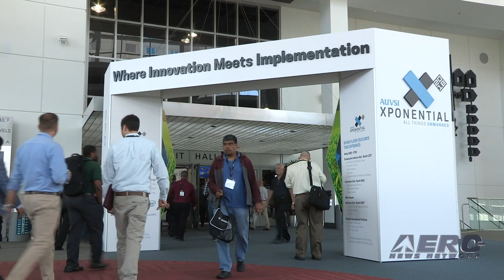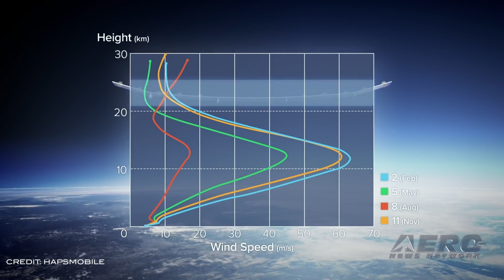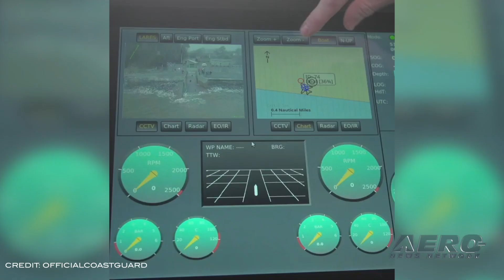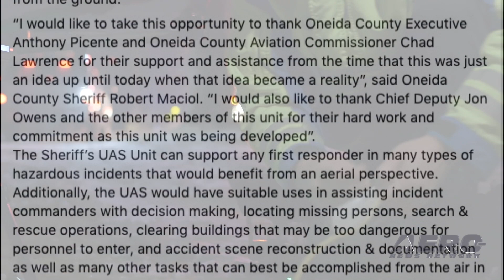Airborne-Unmanned 08.13.19: 'HAWK30' Authorized, UKCG Trial, Public Safety Drones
Also: SimActive, Atlas Multi-Drone System, UAS Public Safety Workshop, San Pablo Police Drone Unit

HAPSMobile has received a Certificate of Authorization from the FAA to fly “HAWK30,” a solar-powered unmanned aircraft, assembled in April 2019, to provide a stratospheric telecommunications platform system, in the stratosphere above the Hawaiian island of Lanai. As part of collaborative activities with the PPUTRC (Pan-Pacific UAS Test Range Complex), which is run by public university research institutions, HAPSMobile has been working with the University of Alaska Fairbanks and the University of Hawaii to conduct stratospheric test flights. The University of Alaska Fairbanks applied to the FAA on behalf of the three parties, and received authorization. The UK's Maritime & Coastguard Agency (MCA) is soliciting proposals from drone operators for a demonstration program to aid SAR and ship surveillance missions of the southwest coast of England. The MCA has published a request for proposals for a contract valued at about $1.2 million. The deadline for applications is August 19. The solicitation indicates that UAVs could help cut SAR and other costs while making them more efficient. But it also indicates that the U.K.'s rules concerning BVLOS operation would have to be eased or waived for the purpose of the demonstration. Oneida County, NY Sheriff Robert Maciol and members of the Sheriff’s Office, along with Oneida County Executive Anthony J. Picente Jr. and Oneida County Aviation Commissioner Chad Lawrence recently announced the formation of a new unit within the Oneida County Sheriff’s Office. The Sheriff’s Office will be able to use this new resource to protect the lives and property of citizens and first responders as well as being able to detect possible dangers that could not otherwise be seen from the ground. All this -- and MORE in today's episode of Airborne-Unmanned!!!

Airborne-Unmanned 08.13.19 is chock full of info in this Weekly News Episode, Tuesday, August 13th, 2019... Presented by Aero-TV veteran videographer and Airborne Hosts Sophie Hurlock, Brianne Cross, Christopher Odom, and Laura Hutson, and is supported by ANN CEO/Editor-In-Chief Jim Campbell, Chief Videographer Nathan Cremisino, and Aero-Journalist Tom Patton, this episode covers:

HAPSMobile Receives High Altitude Authorization For 'HAWK30'
U.K. Coast Guard Plans Rescue Trials With Drones
Oneida County, NY Introduces Public Safety Drone Unit
SimActive Used To Validate Accuracy Of DJI Phantom 4 RTK
Atlas Multi-Drone System Used By Rio Military Police
CIT, Public Safety, And DHS Host Regional UAS Public Safety Workshop
San Pablo, CA Police Launch Public Safety Drone Program